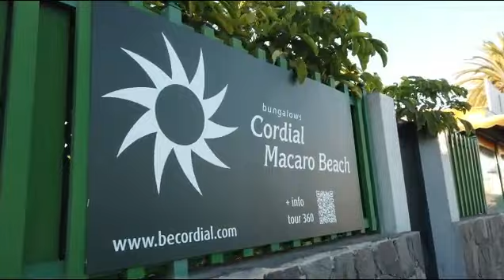GRAN CANARIA - PLAYA DEL INGLES - MASPALOMAS Cita Shopping Center to La Sandia! January 2022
📲 You are not from Germany and are you interested in the Promotion?

🇬🇧 In Today's Video We Take A Walk Through The Streets Of PLAYA DEL INGLES .. We Leave From Cafe Mozart 2 In ANEXO II. We Continue Walking Passing In Front Of Everyone, The Restaurants - Bars Of The Commercial Area. We Finish Our Walk On The Last Access To The Beach. Pleasant Temperature, 22 Degrees In December, Which Leaves Us A Spectacular And Very Lively Christmas Day. Very Cozy Winter ..

🇩🇪 In Today's Video We Take A Walk Through The Streets Of PLAYA DEL INGLES .. We Leave From Cafe Mozart 2 In ANEXO II. We continue walking, passing in front of everyone, the restaurants - bars of the commercial area. We Finish Our Walk At The Sahara Beach Bar. Nice Temperature, 24 Degrees, First Weekend of 2022 Very Lively. Very Cozy Winter ..

🇪🇸 En El Video De Hoy Damos Un Paseo Por Las Calles De PLAYA DEL INGLES.. Salimos Desde el Cafe Mozart 2 En El ANEXO II. Continuamos Caminando Pasando Por Delante de Todos , Los Restaurantes - Bares De La Zona Comercial. Terminamos Nuestro Paseo En El Sahara Beach Bar.Temperatura Agradable, 24 Grados, Primer Fin de Semana de 2022 Muy Animado. Invierno Muy Acogedor..

🇳🇱 In de video van vandaag maken we een wandeling door de straten van PLAYA DEL INGLES .. We vertrekken vanuit Cafe Mozart 2 in ANEXO II. We lopen verder en passeren voor iedereen de restaurants - bars van het commerciële gebied. We eindigen onze wandeling bij de Sahara Beach Bar. Mooie temperatuur, 24 graden, eerste weekend van 2022 Zeer levendig. Zeer gezellige winter..

🇫🇮 Tämän päivän videossa käymme kävelyllä PLAYA DEL INGLESin kaduilla .. Lähdemme Cafe Mozart 2:sta LIITE II. Jatkamme kävelyä ohittaen kaikkien edestä, kaupallisen alueen ravintolat - baarit. Päätämme kävelymme Sahara Beach Barissa. Mukava lämpötila, 24 astetta, ensimmäinen viikonloppu 2022 erittäin vilkas. Erittäin mukava talvi..

🇳🇴 I dagens video tar vi en spasertur gjennom gatene i PLAYA DEL INGLES .. Vi drar fra Cafe Mozart 2 i ANEXO II. Vi fortsetter å gå, passerer foran alle, restaurantene - barene i det kommersielle området. Vi avslutter turen på Sahara Beach Bar. Fin temperatur, 24 grader, første helg i 2022 Veldig livlig. Veldig koselig vinter..